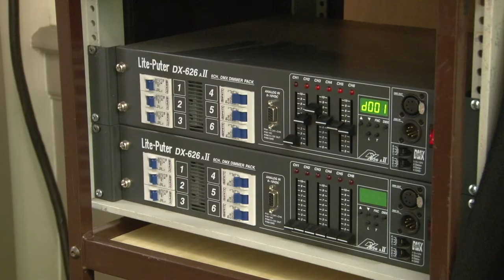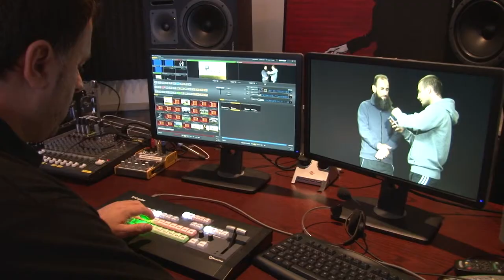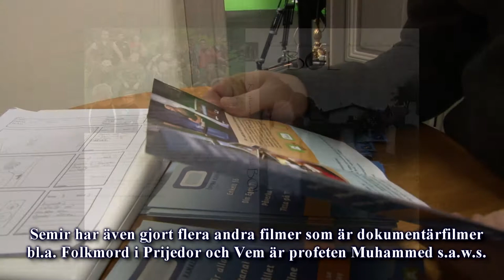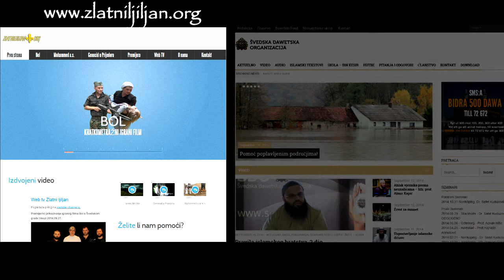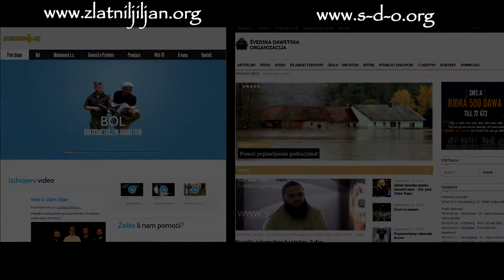Smisao života - Meningen med livet